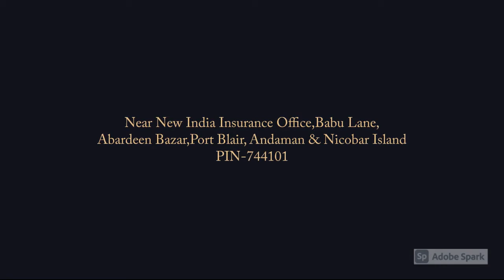Hotel Western Park, Port Blair | হোটেল ওয়েস্টার্ন পার্ক, পোর্ট ব্লেয়ার | होटल वेस्टर्न पार्क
Western Park Hotel is located at Port Blair in Andaman and Nicobar Island, hotel offers stylish air-conditioned rooms with 24hrs room service. The Western Park Hotel is built around a unique concept that provides facilities to meet the primary needs of today’s travellers, at a very comfortable rate.

ওয়েস্টার্ন পার্ক হোটেল আন্দামান এবং নিকোবর দ্বীপের পোর্ট ব্লেয়ারে অবস্থিত, হোটেলটি 24 ঘন্টা রুমের পরিষেবা সহ স্টাইলিশ শীতাতপ নিয়ন্ত্রিত কক্ষ সরবরাহ করে। ওয়েস্টার্ন পার্ক হোটেলটি একটি অনন্য ধারণার চারপাশে নির্মিত যা আজকের ভ্রমণকারীর প্রাথমিক প্রয়োজনগুলি খুব আরামদায়ক হারে সরবরাহ করার জন্য সুবিধা সরবরাহ করে।

पश्चिमी पार्क होटल अंडमान और निकोबार द्वीप के पोर्ट ब्लेयर में स्थित है, यह होटल 24 घंटे कमरे की सेवा के साथ स्टाइलिश वातानुकूलित कमरे उपलब्ध कराता है। वेस्टर्न पार्क होटल एक अनूठी अवधारणा के आसपास बनाया गया है जो आज के यात्री की प्राथमिक आवश्यकताओं को पूरा करने के लिए बहुत ही आरामदायक दरों पर सुविधाएं प्रदान करता है।